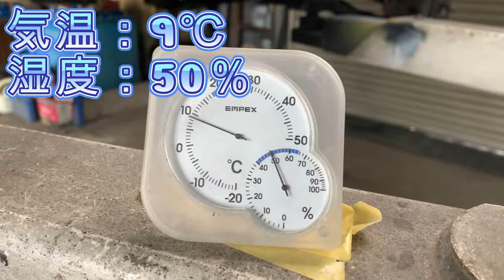軽トラ変態野郎が【サンバー】の下廻りをリフレッシュするとこうなる！間も無く世紀末編突入！(Subaru Sambar Supercharger)Vol.321-322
古源自動車です♪
遠方よりご依頼頂きましたジュンケルリフレッシュ。
極上サンバーを神にレベルアップします！
更に、スバル最終型サンバー、全国販売に向けて
再始動しました。
スーパーチャージャーS4とプロフェッショナルH
の２台共に、完成まで、ご期待下さい♪
次回、サンバーS4世紀末突入編をお届けします♪